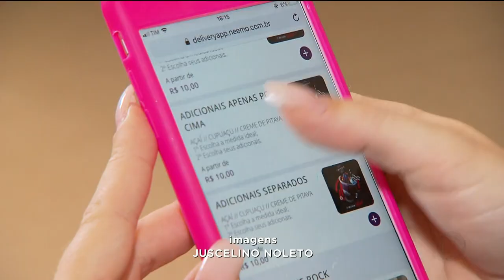DELIVERY: CRESCE MERCADO DE ENTREGAS EM GOIÂNIA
A facilidade de comprar pelo celular mudou a rotina de muitos goianos. Receber o produto em casa, sem esforço é bem conveniente. E criou um mercado pra quem faz entrega.